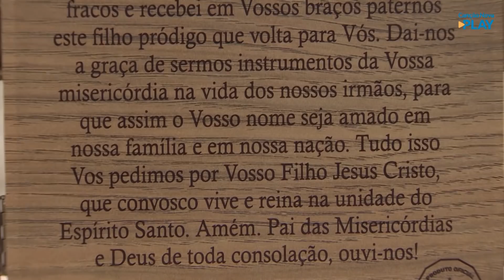Oração ao Pai das Misericórdias - 02/04/2021